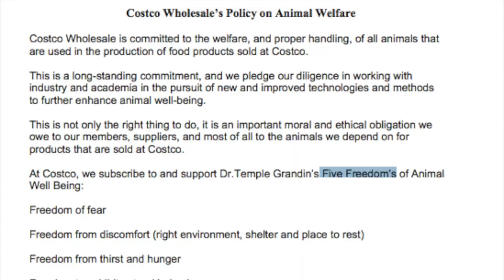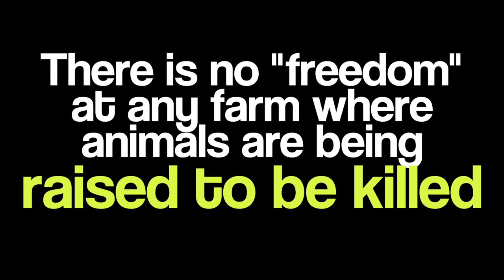DxE Disrupts Costco's Grand Opening in San Francisco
What happens when an animal rights activist impersonates a Costco Manager.